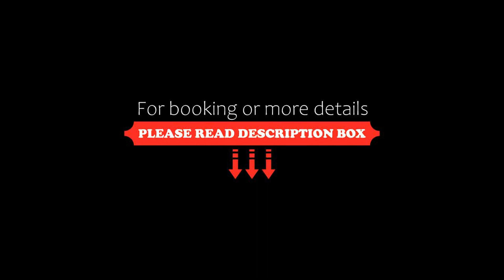Dutch Design Hotel Artemis, Amsterdam, Netherlands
About Property:
The Dutch Design Hotel Artemis offers modern rooms less than 20 minutes by car from the centre of Amsterdam. It includes a gym and a waterside terrace for warm days. Business guests benefit from 11 multifunctional meeting areas.
The rooms at Hotel Artemis Amsterdam are decorated with natural materials and colours. Each has art on the walls, a desk chair designed by a Dutch designer and a selection of video-on-demand movies. Free WiFi is available.
Property Type: Hotel
Address: John M.Keynesplein 2, Slotervaart, 1066 EP Amsterdam, Netherlands
Searching For
1. Dutch Design Hotel Artemis - Amsterdam - Netherlands
2. Dutch Design Hotel Artemis - Amsterdam - Netherlands Address
3. Dutch Design Hotel Artemis - Amsterdam - Netherlands Rooms
4. Dutch Design Hotel Artemis - Amsterdam - Netherlands Amenities
5. Dutch Design Hotel Artemis - Amsterdam - Netherlands Offers and Deals
Audio Credit:
Track Title: Blank Slate
Artist: VYEN